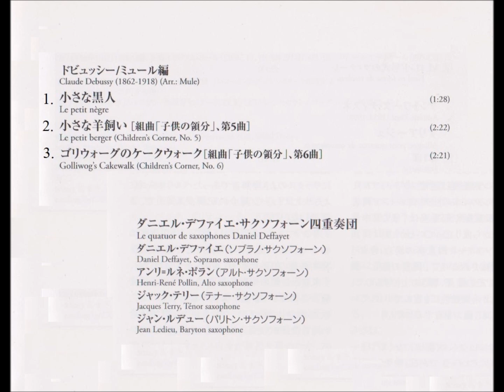デファイエSAX四重奏団ドビュッシー名演集